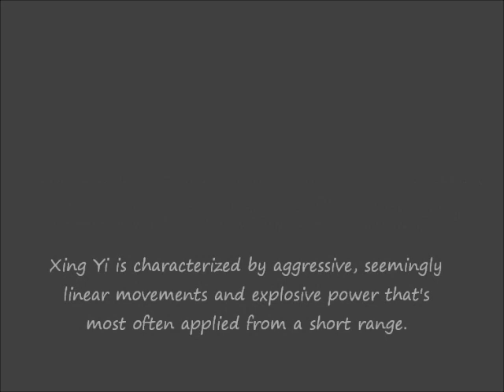Epic Kung Fu Fighting - 形意拳 Xing Yi Quan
Old and rare video footage of 2 Kung Fu fighters sparing on stage in the Xing Yi Quan martial art style.

Xing Yi Quan is characterized by aggressive, seemingly linear movements and explosive power that's most often applied from a short range. A practitioner of Xing Yi uses coordinated movements to generate bursts of power intended to overwhelm the opponent, simultaneously attacking and defending. Methods vary from school to school, but always include bare-handed fighting training (mostly in single movements/combinations and sometimes in forms) and the training of weapons usage with similar or identical body mechanics to that used for bare-handed fighting. The most basic notions of movement and body mechanics in the art were heavily influenced by the practice of staffs and spears.